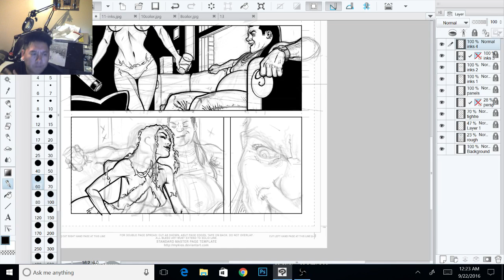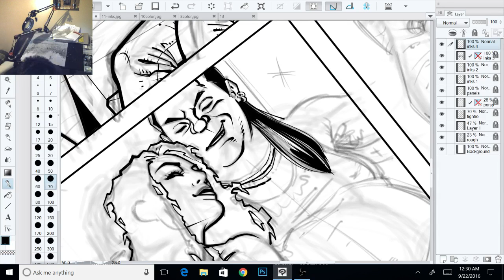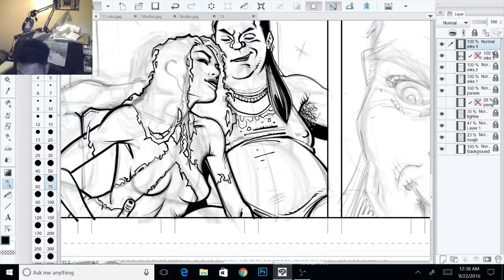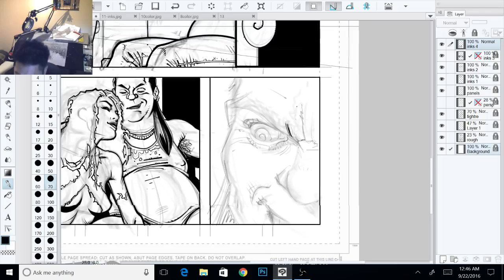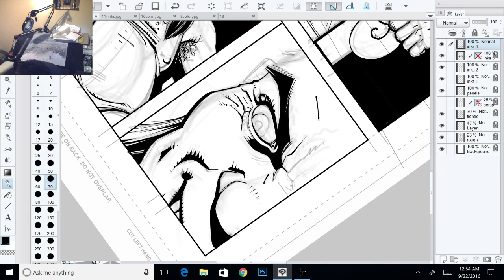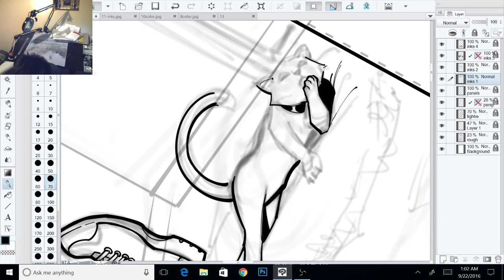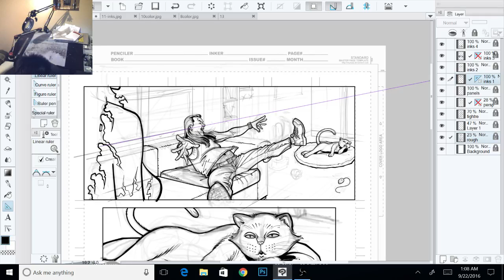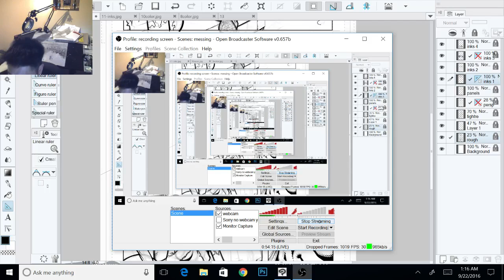Some digital inking: The Switch by Tom Nguyen and Keith Champagne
inking a page from my graphic novel The Switch with writer Keith Champagne -- Watch live